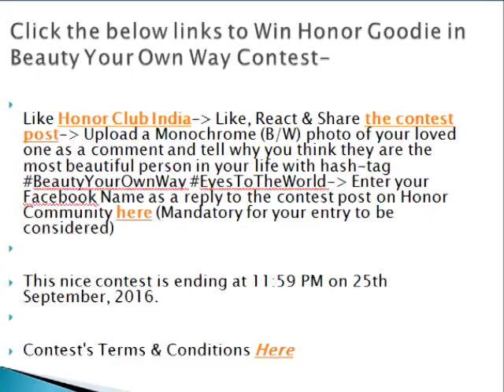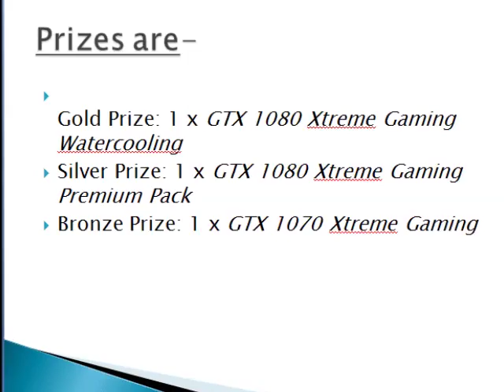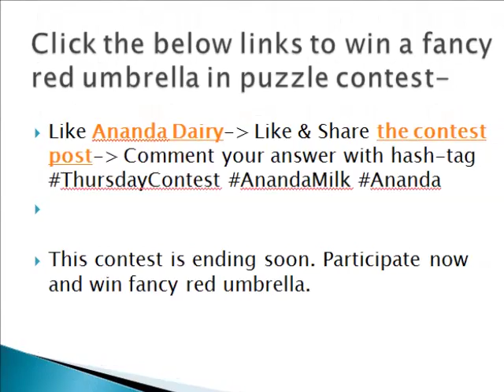ContestsIndia Brings All free sample in india | Online Contest in india | online quiz in India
ContestsIndia Brings All the latest Indian Freebies, Free Samples, Recharge Offers, Online Offers & Online Contests